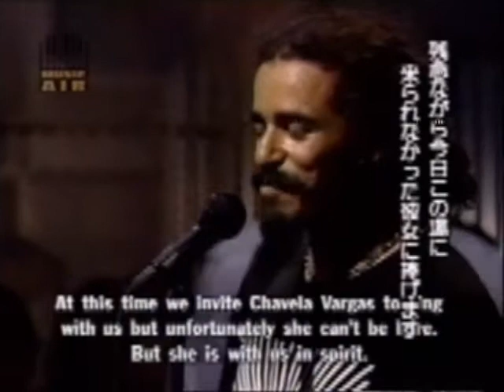CAFÉ TACUBA 1997 Sessions at West 54th. "No Controles/Esa Noche/Fin dela Infancia/Chilanga Banda"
[Song List]
1.No Controles
2.Esa Noche
3.Fin dela Infancia
4.Chilanga Banda

CAFÉ TACUBA:
Rubén Albarrán (vo,g)
Emmanuel del Real (kb,vo)
Enrique Rangel (b,vo)
Joselo Rangel (g,vo)

CAFÉ TACUBA 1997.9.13 Sessions at West 54th #11. "No Controles/Esa Noche/Fin dela Infancia/Chilanga Banda"

DVDR060297.